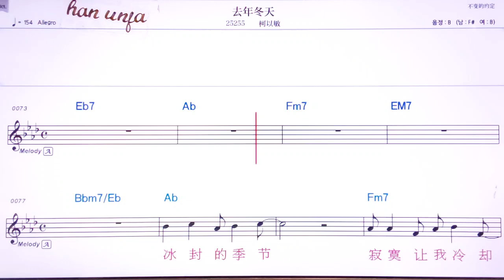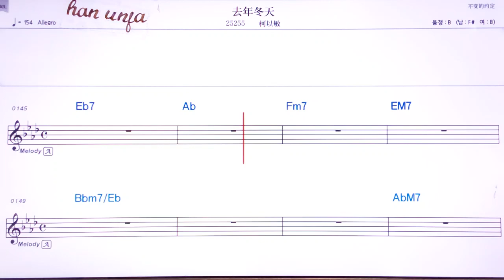💖취니앤뚱티앤/커이민 👍MR,유투브 노래방,가라오케 악보 코드 가사 ,Karaoke,반주